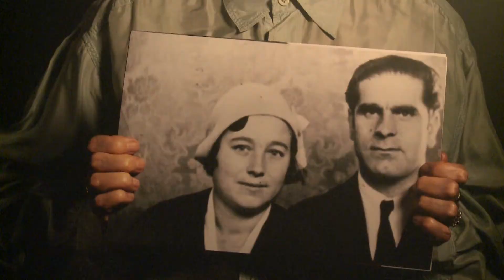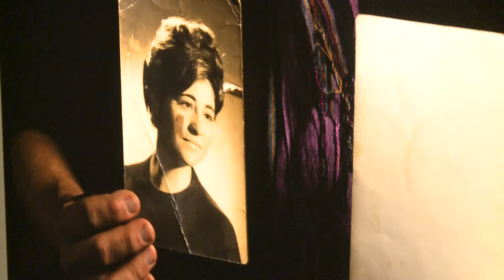El Centre del Carme presenta una exposició i una investigació sobre els 'xiquets robats' a Espanya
'Duerma en ti' és un projecte d'investigació d'Aránzazu Borrachero Mendívil i Pedro Lange-Churión sobre els xiquets i xiquetes robats a Espanya. El projecte realitzat a través de la Universitat de San Francisco (Califòrnia) i de la City University of Nova York (CUNY) pren forma en una publicació i una exposició en la qual els autors han treballat amb diverses associacions de víctimes, per a deixar un llegat que permeta avançar en aquesta difícil recerca.

'Duerma en ti' es un proyecto de investigación de Aránzazu Borrachero Mendívil y Pedro Lange-Churión sobre los 'niños robados' en España. El proyecto realizado a través de la Universidad de San Francisco (California) y de la City University of New York (CUNY) toma forma en una publicación y una exposición en la que los autores han trabajado con diversas asociaciones de víctimas, para dejar un legado que permita avanzar en esta difícil búsqueda.